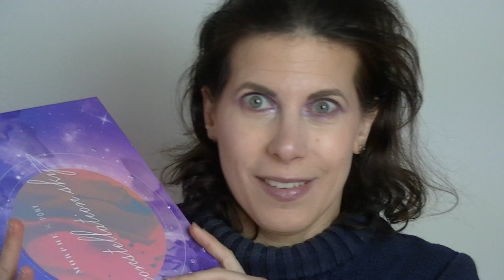Rotation de Janvier : je vais tester mes nouveaux achats ! - sommaire en barre d'info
Bonjour,
Voici ma sélection de janvier : tous les produits que j'utilise ce mois-ci.
00:00 Introduction
01:19 Palettes du mois
Pat McGrath Nude allure
Beauty bay new mood
Juvia's place Nubian earth
Glossgods Smoke mirror et new neutral
Morphe x Pony Constellation sky
Danessa Myricks Lightworks volume III
04:53 Fards mono et paillettes
Glossgods et Charlotte Tilbury Mesmerize
06:02 Blush, bronzer et highlighter
Hourglass Elephant, Glossgods babe, Tarte bronzer crème seychelle, Urban Decay Sin, Too Faced et rockstar disco disco
08:26 Rouges à lèvres

Mon lien de parrainage pour Charlotte Tilbury : 20 € offert dès 100 € d'achat pour votre première commande

Mon lien de parrainage Nùoo ou nùoobox (5€ dès 30 € d'achat)

Mon lien de parrainage Yesstyle (-5 % sur votre première commande et 2% sur les suivantes)

Mon lien de parrainage Cult beauty (10 € offerts sur la première commande de plus de 30 €)

Mon lien de parrainage Boursorama Banque (80 € offerts pour toute ouverture de compte avec CB) : Tu peux cliquer sur ce lien ou utiliser mon code parrain CHFO1306 si tu souhaites le faire plus tard depuis le site ou l'application de Boursorama Banque.

Musique de l’intro :  Les quatre saisons - Eté (Vivaldi)
 Auteur: Daniel Bautista